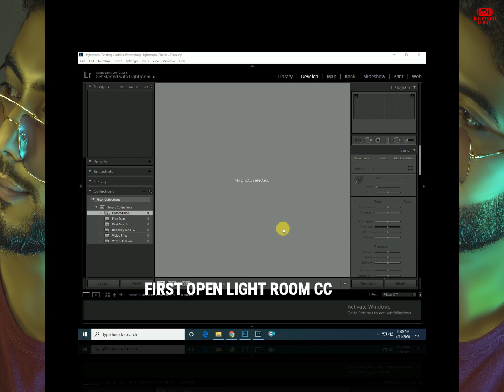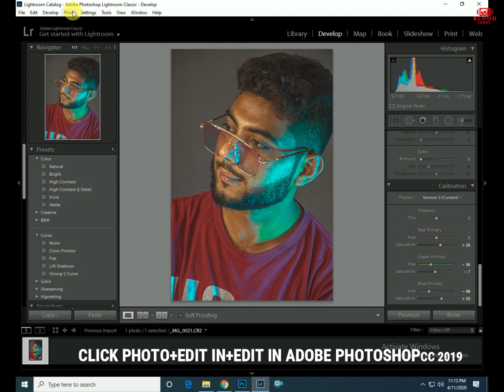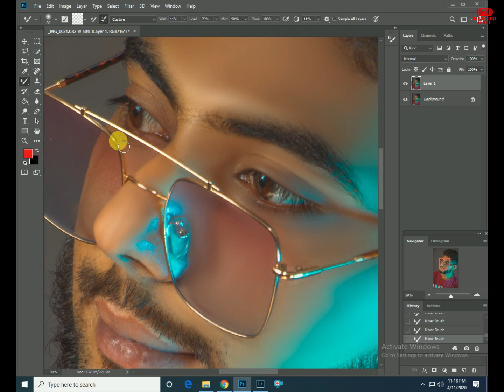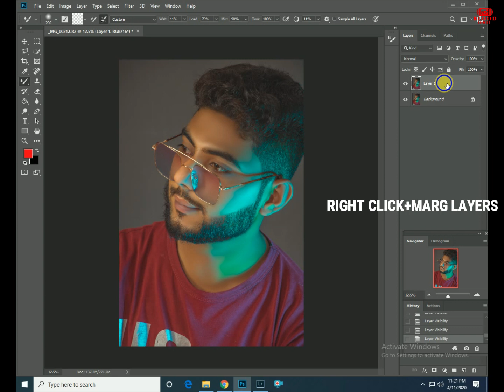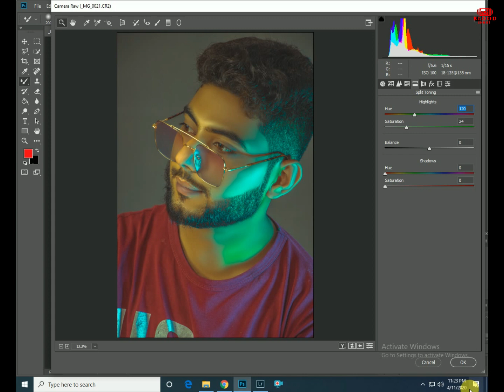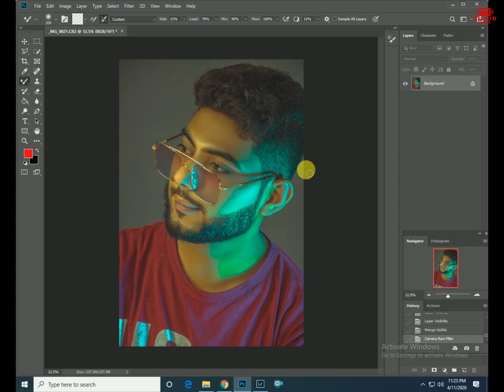How To Retouching Skin In Lightroom cc 2018